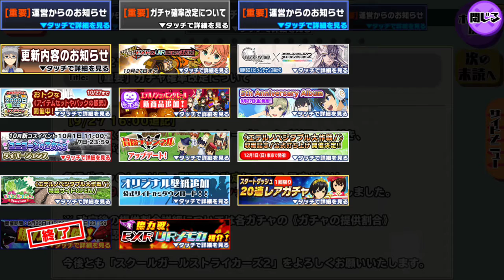【スクスト2】VALKYRIE ANATOMIA-THE ORIGIN-コラボが始まるのでヴァルキリーとスターオーシャン話を少々他【スクールガールストライカーズ2 実況 Part 714】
またヴァルキリーとかスターオーシャンをプレイしたくなってきましたね。
うずうず(´ω｀)ﾉ